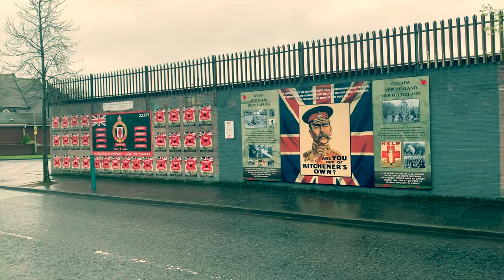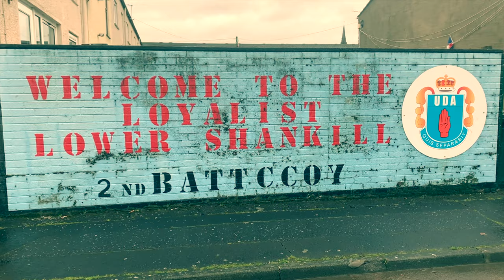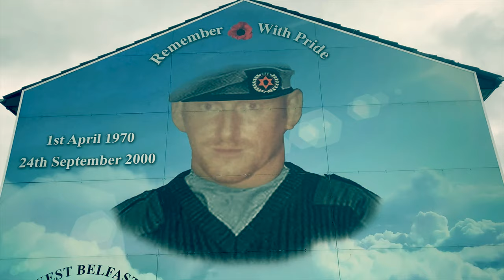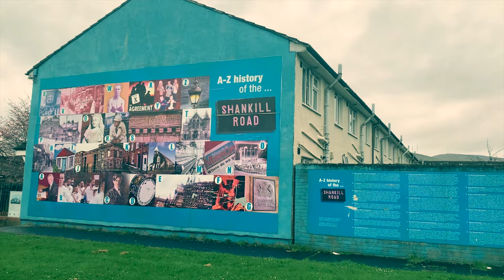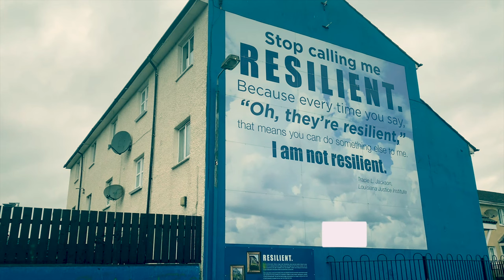Have you seen Belfast's loyalist Shankill and its controversial political murals?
This video looks at some of the murals painted around the streets and housing estates of Belfast's loyalist lower Shankill. There's a mix of paramilitary and traditional loyalist images alongside some re-imaged gable walls that have more contemporary messages.

There are murals commemorating WW1 and the Battle of Britain in WW2, as well as one in honour of Lt Colenel John Henry Paterson (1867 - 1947) charting his association with the 2nd Boer War, the Ulster Volunteer Force and his connection with the state of Israel.

On the paramilitary side we see murals representing 2nd Battalion UDA as well as several commemorations of UDA figureheads killed in the recent troubles. One such mural is the tribute to leading UDA member William 'Bucky' McCullough who was killed by the INLA (Irish National Liberation Army) in 1981. McCullough was close to another UDA member, James Craig, who was charged with fundraising for the UDA and who had links to several Republican figures. Craig met with members of the Official IRA at the Royal Bar in Belfast city centre during the mid 1970s at which agreements were reached where they would not target each other's members or interfere in each other's racketeering. The OIRA members present at the meeting switched allegiance to the INLA immediately after this meeting. Both men, Craig and McCullough were known as racketeers for the UDA. By all accounts McCullough's income from rackets were passed on the the UDA's military wing, The Ulster Freedom Fighters (UFF), to buy weapons. Martin Dillon's book The Dirty War (p447) asserts that Craig held onto the proceeds received. He also is believed to have enriched himself with funds donated to loyalist prisoners, an activity that McCullough allegedly reported to the UFF Commander of the time, John McMichael. As a result of this Craig decided to have McCullough killed and used his friends in the INLA to carry our the assassination. He was shot 12 times on 16th Oct 1981 by the pillion passenger on a motorbike outside his home in Denmark Street in the lower Shankill. Craig was killed by the UFF in 1988.

More traditional Loyalist images are on view as well, such as the well known representation of King William of Orange (King Billy) on his white horse at the Battle of the Boyne in 1690.

Among the murals that exist as a result of a programme of re-imaging in the area are artworks supporting the voice of women and other murals that show that the local community is demanding input into it's own future: "Nothing about us, without us, is for us". The Young Shankill Angels mural shows young people of the Shankill posing in the style of a movie poster. The message is one of dynamism and positivity. There is also a re-imaged gable wall (Gold Rush) which recalls an incident in 1969 when children found a hoard of gold sovereigns when digging on waste ground. Other murals warn young people of the dangers of drugs.